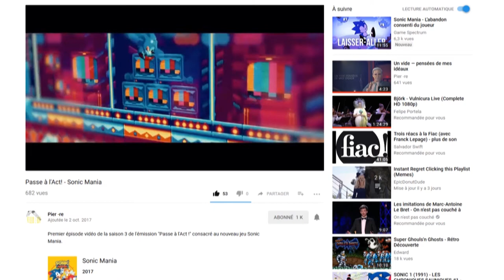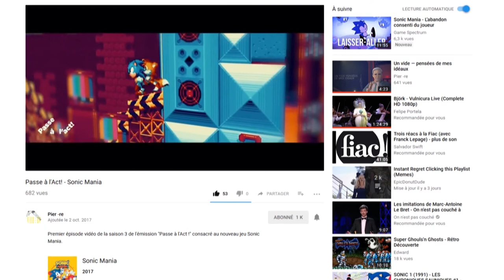L'Ecran En Tremble En COURT - Danger hérisson ralentir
Danger : Ralentir.

Passage de hérisson fréquent.